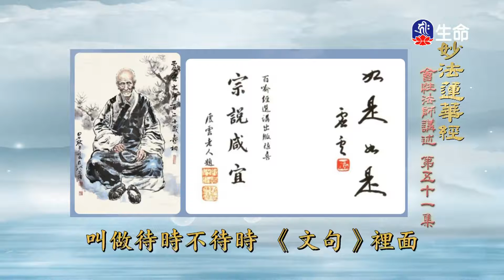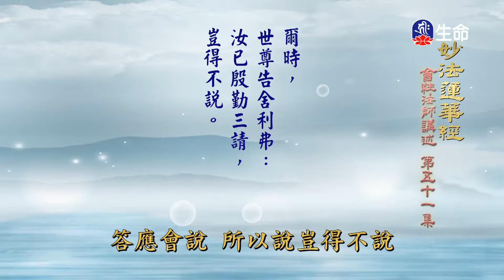妙法蓮華經(51)-1_長老法語_(lifetv_20210825_14：00)